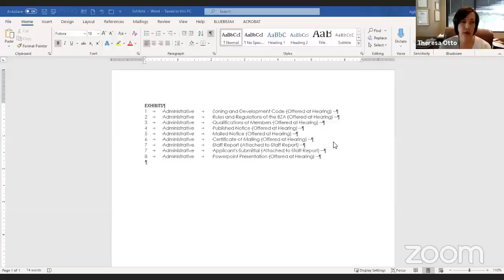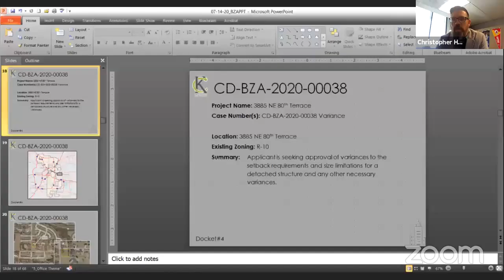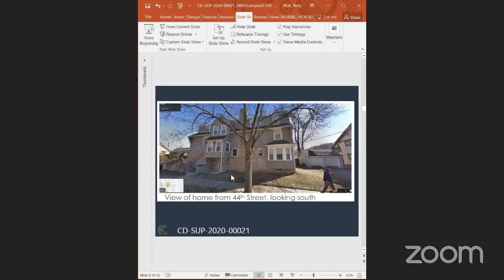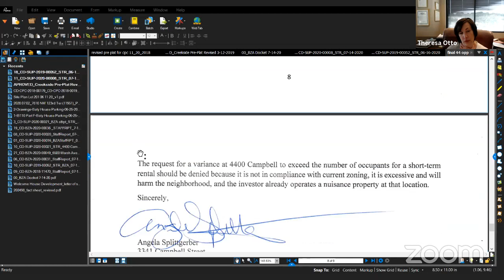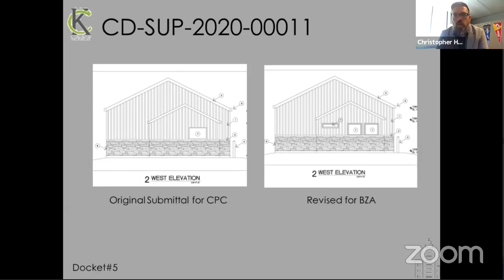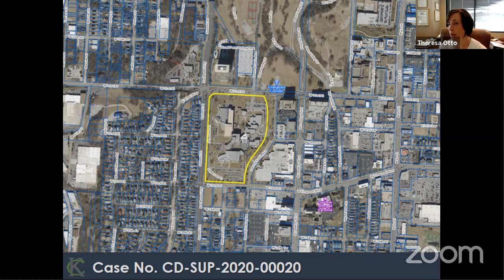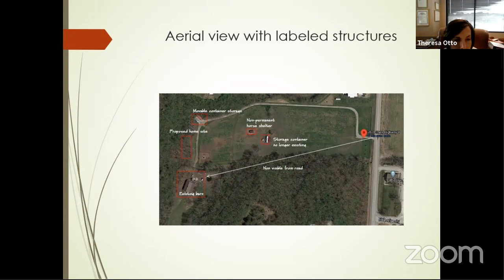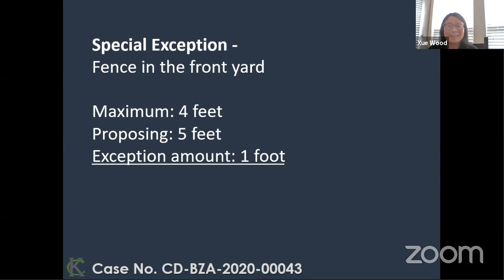Board of Zoning Adjustment